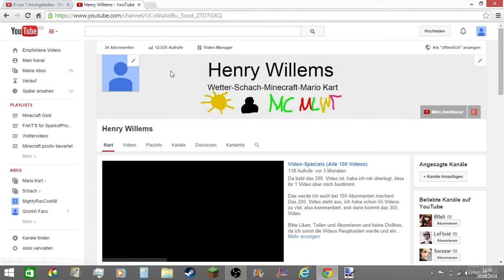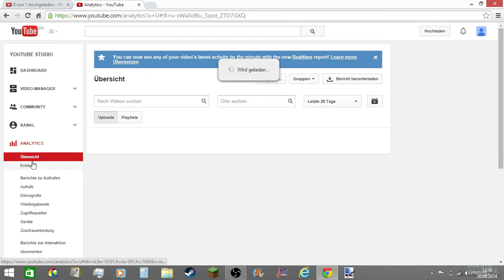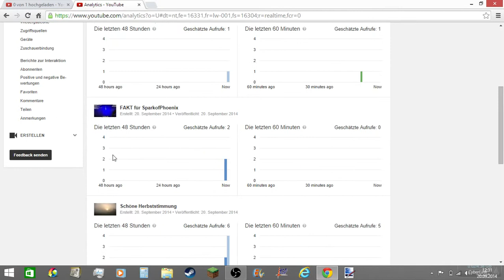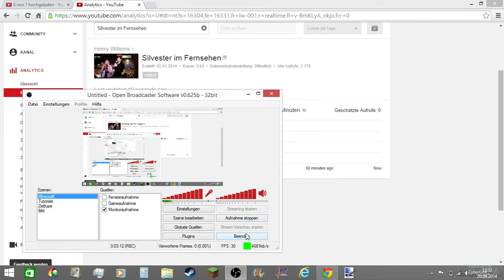Aufrufe in Echtzeit überwachen!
Dank des neuen Echtzeit-Reports ist es möglich, die Aufrufe eines beliebigen Videos in Realtime zu verfolgen.